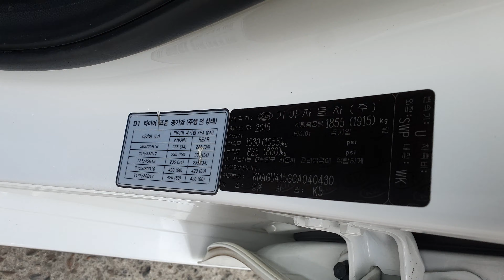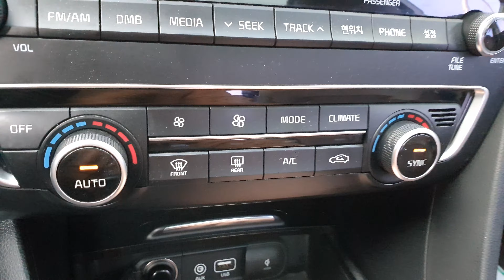2016 KIA K5 OPTIMA / KOREAN USED CAR FOR EXPORT YJ INTERNATIONAL